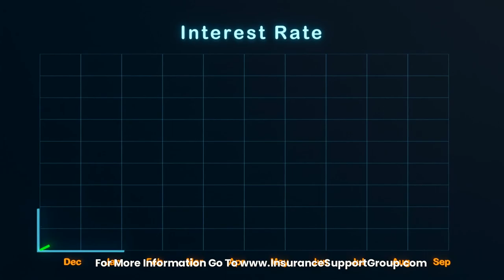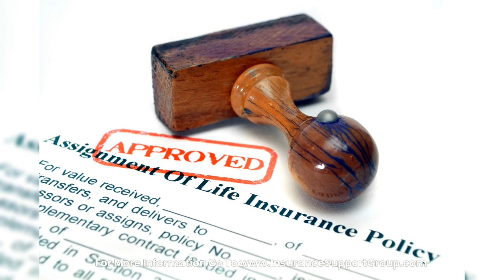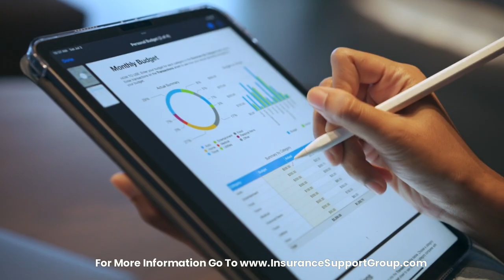Securing Tomorrow: Why Everyone Should Have Life Insurance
There are various forms of life insurance and mortgage insurance, each serving different purposes. It's important to note that insurance statistics may change over time, so it's advisable to consult the latest data for the most accurate information. As of my last knowledge update in January 2022, I don't have the latest statistics on the percentage of Americans without insurance.

Life Insurance:

Term Life Insurance:

Provides coverage for a specified term (e.g., 10, 20, or 30 years).
Pays out a death benefit to beneficiaries if the insured passes away during the term.

Whole Life Insurance:

Offers coverage for the entire life of the insured.
Combines a death benefit with a cash value component that grows over time.

Universal Life Insurance:

Provides flexibility in premium payments and death benefits.
Includes a cash value component that earns interest.

Variable Life Insurance:

Allows the policyholder to invest the cash value in various investment options.

The death benefit and cash value can fluctuate based on the performance of the investments.

Mortgage Insurance:
Private Mortgage Insurance (PMI):

Required for conventional mortgages with a down payment less than 20%.
Protects the lender in case the borrower defaults on the loan.
Mortgage Protection Insurance:

Pays off the mortgage balance if the policyholder dies.
Provides financial security for surviving family members.

Importance:

Financial Security:

Life insurance provides a financial safety net for dependents in the event of the policyholder's death.

Mortgage insurance ensures that the mortgage is paid off if the borrower passes away.

Debt Coverage:

Life insurance can cover outstanding debts, including mortgages, preventing a financial burden on the family.

Estate Planning:

Life insurance can be used as part of an estate planning strategy to pass wealth to heirs.

Income Replacement:

Life insurance replaces the income of the insured, supporting the family's financial needs.

Importance for the Young and Healthy:

Lower Premiums:

Insurance premiums are generally lower for younger and healthier individuals.

Locking in Low Rates:

Purchasing insurance early locks in lower rates, providing long-term cost savings.

Financial Responsibility:

Even young and healthy individuals may have financial obligations or dependents, making insurance essential.

Accidents and Illness:

Unexpected accidents or illnesses can occur at any age, emphasizing the importance of having coverage in place.

It's crucial to regularly review and update insurance coverage to ensure it aligns with changing life circumstances. Consultation with a financial advisor is recommended to make informed decisions based on individual needs and goals.